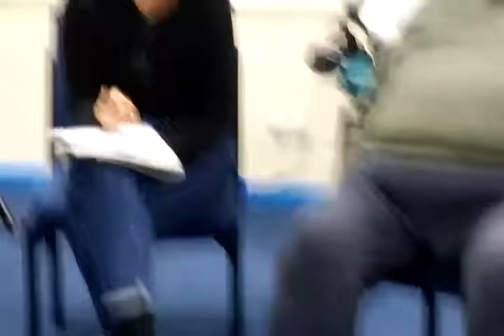Independent Living Campaign Right2IL Assessment & Reviews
The Independent Living Campaign is the successor to the SaveILF campaign, set up in 2011 to oppose the closure of the independent living fund. We accurately predicted the closure would have a devastating impact not only on the lives of former ILF recipients but also on those who would miss out on it. The campaign – supported by Disabled People Against Cuts, Inclusion London and Equal Lives – challenged the closure in a number of ways including a petition backed by the cast of Coronation Street, two high court legal challenges and an appeal, a complaint to the United Nations and a number of direct actions and protests. DPAC also triggered an investigation by the UN into grave and systematic abuse of Disabled people’s rights. Campaign members are in daily contact through a peer support email group, sharing experiences and tips for managing social care assessments and cuts. The supporting organisations continue to work with solicitors to develop resources to help individuals understand their rights under the Care Act and to make referrals for legal advice where needed. In 2016 Inclusion London published its evaluation report into the impact of the ILF closure one year on. The major focus of the campaign, besides supporting individuals who are suffering injustice through denial of their rights to independent living, is now to campaign for an independent living support system free at the point of need paid for by general taxation and independent of local authorities.

Independent Living Campaign, Right2IL, Inclusion London, DPAC